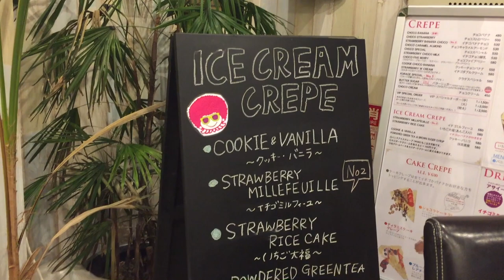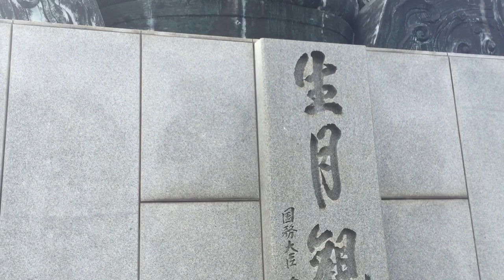Nagasaki Biopark | Shiodawara Cliffs | Daigyoran Kannon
We visited the Biopark and explored the island of Ikitsuki.